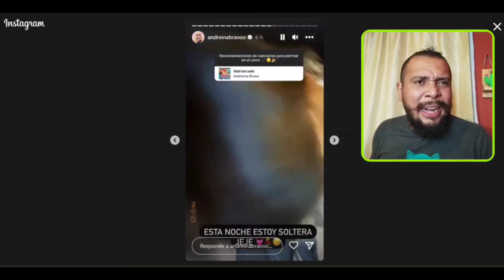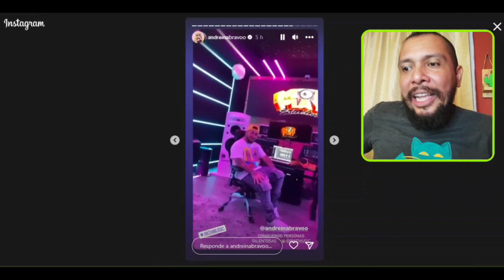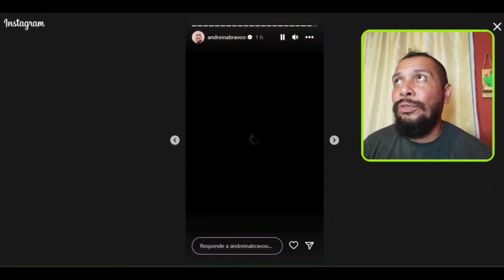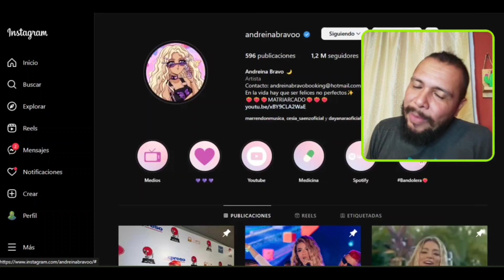😱 INCREÍBLE 😱 ANDREINA BRAVO 🇪🇨 SE PIERDE en MIAMI 🌴🏖️ en Pleno San Valentín ❤️🔥😱